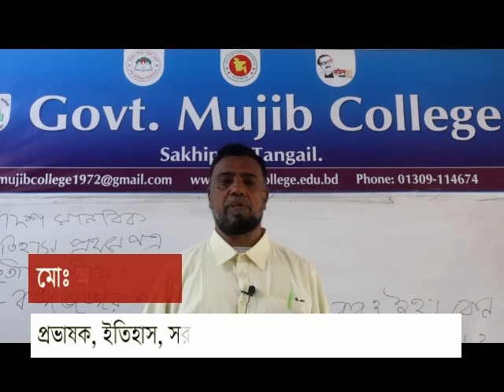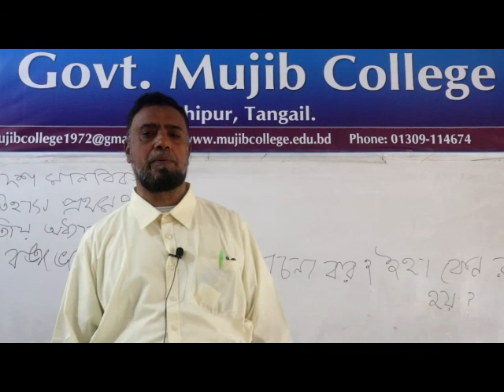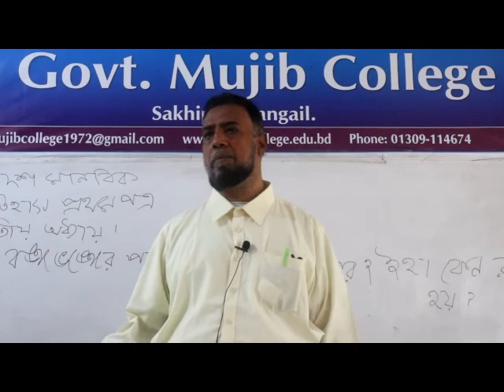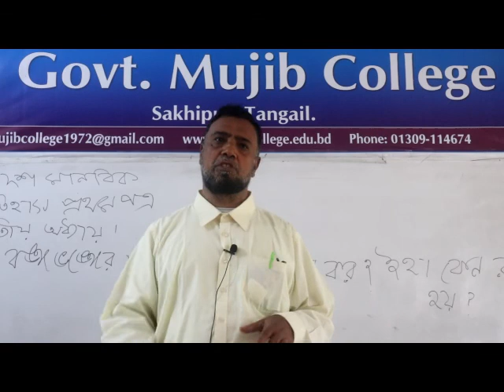ইতিহাস ১ম পত্র। একাদশ শ্রেণি। বঙ্গভঙ্গের পটভূমি আলোচনা কর।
মোঃ আব্দুল জলিল, প্রভাষক, ইতিহাস, সরকারি মুজিব কলেজ, সখিপুর, টাঙ্গাইল।